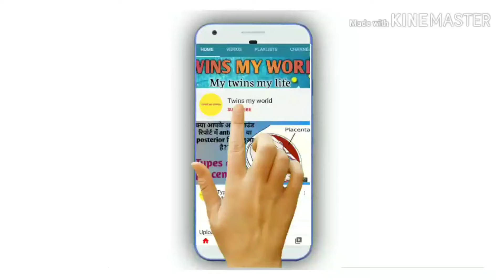बेबी जेंडर guess करना भी गलत है??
Hlo dosto,

Aaj ka video, dekhiyega jarur

Kuch jaruri bate bolna h aapse joki baby k gender sse related h...